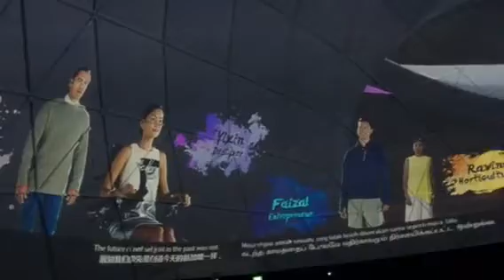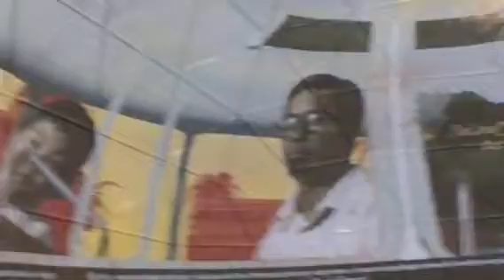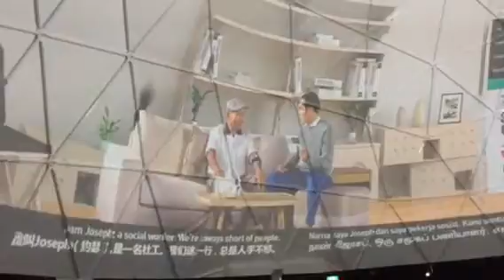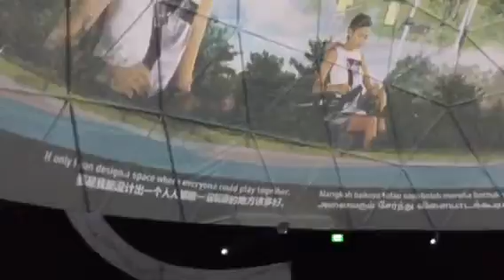我们的明天会更好